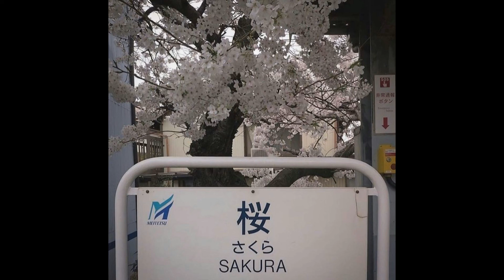[Free] Broly500 x SSGKobe x Kankan type beat "Ballistic" | Free Type Beat 2021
Beats with " Free" In the title may be used for nonprofit use Only ( for ex. Soundcloud songs )

IMPORTANT:
You always have to credit (Prod. by Vahipatsient) in the title